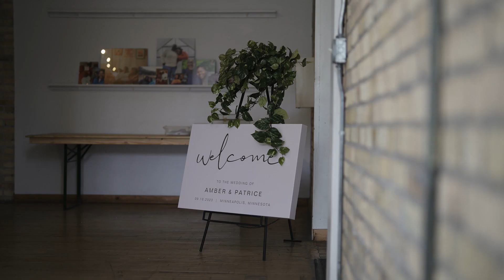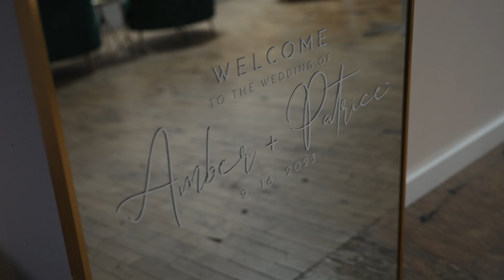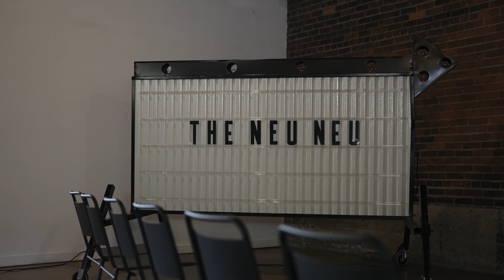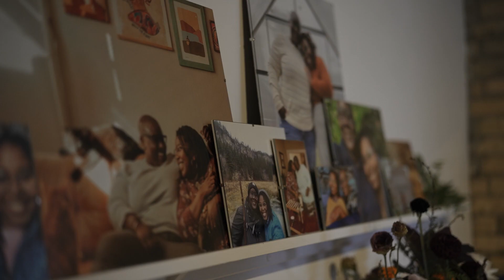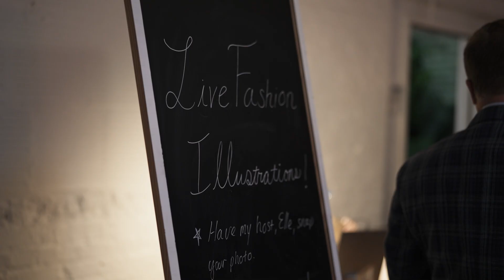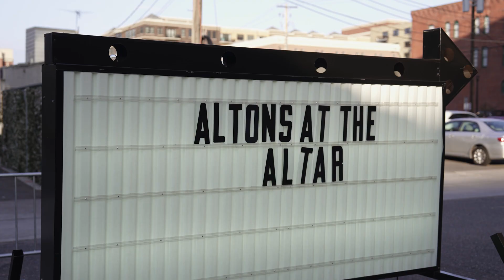Amber + Patrice | The Neu Neu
Amber & Patrice
September 16th, 2023
The Neu Neu
Minneapolis, MN